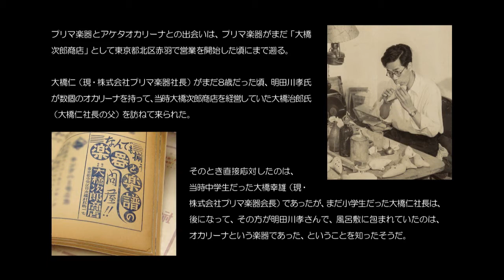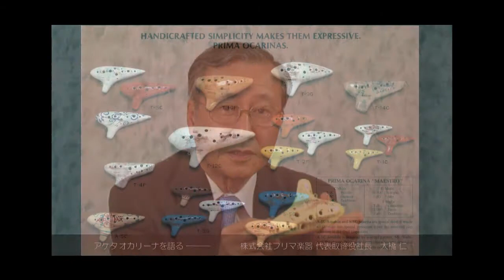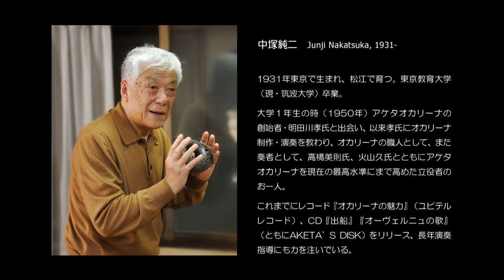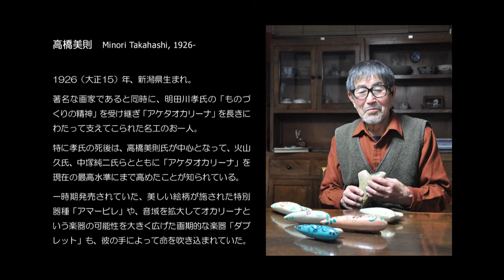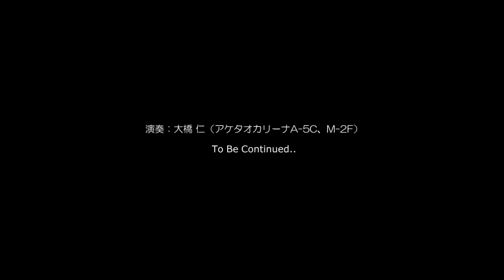アケタオカリーナを語る -大橋仁編 01-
長年「アケタオカリーナ」の総発売元としてオカリーナの普及と発展に努めてきた株式会社プリマ楽器の代表取締役社長・大橋仁が、アケタオカリーナを語ります。［アケタオカリーナとの出会い、明田川孝氏らの思い出］